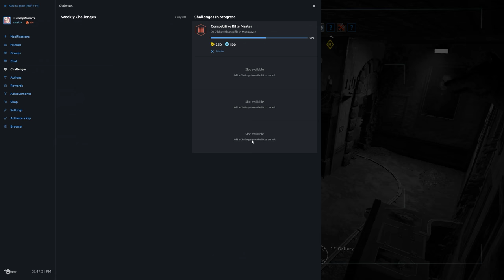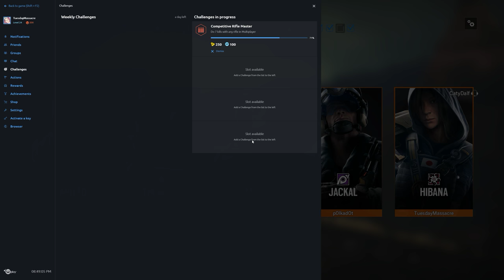Rainbow Six Siege + Part 1219 + Theme Park TDM Bomb + Blood Orchid pcgaming crew